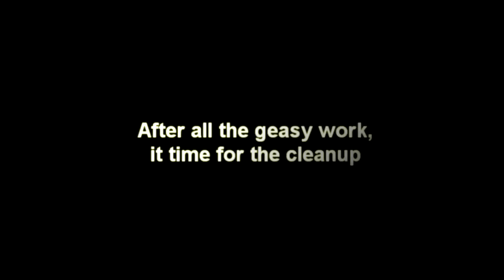Engine Swap Pt. 6 "Changing The Timing Chain"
Changing the timing chain gasket to fix leak number (2)